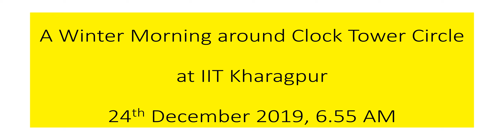Increase in visibility after removing fog from a video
Fog, Fog Removal, AI, Image processing,  computer vision